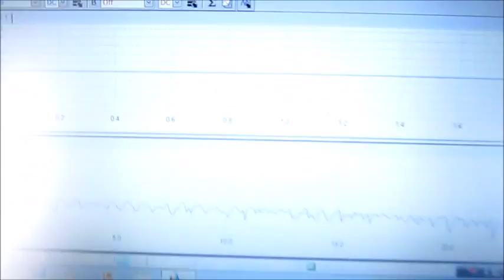超音波実験 Ultrasonic experiment